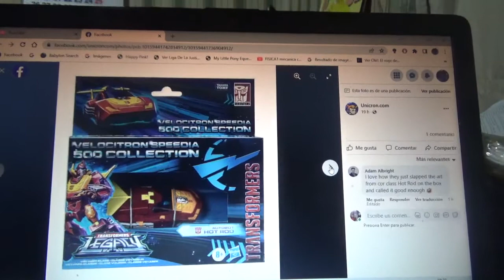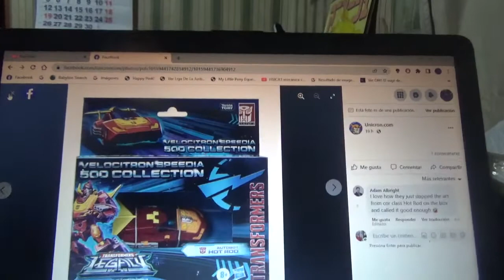1eras fotos de Transformers Legacy Velocitron Speedia 500 Hot Rod